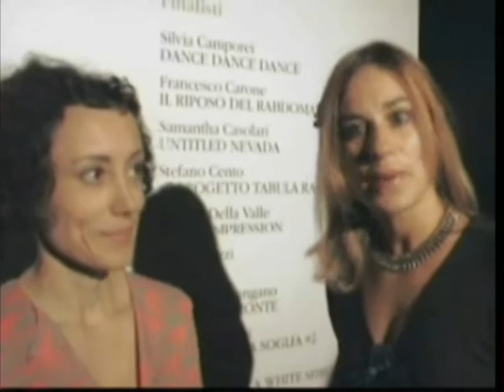Talent Prize 2008 - Intervista a Silvia Camporesi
Giorgia Bernoni intervista la finalista Silvia Camporesi. Inside Art Web tv - tutti i diritti riservati